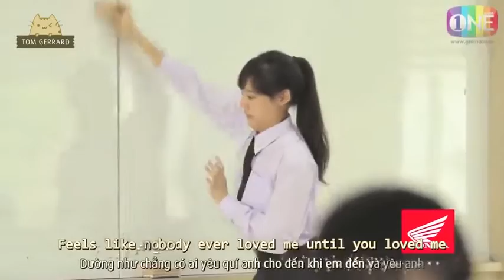Shayne Ward - Until You